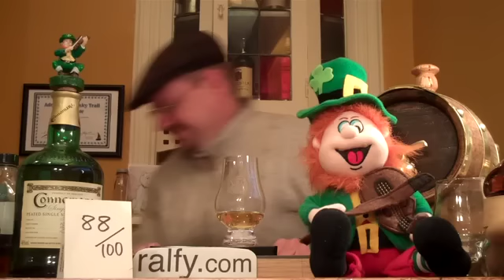whisky review 126 - Connemara Single Cask Peated Irish Whiskey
... this is a crafted, peated Irish Whiskey and a consideration as an alternative to an Islay Scotch Malt if you want to try something peatily different.     Ref: - K92/334105
46%, single cask, No E150a, informative label,  ... good stuff.